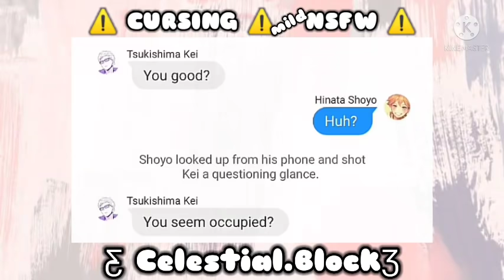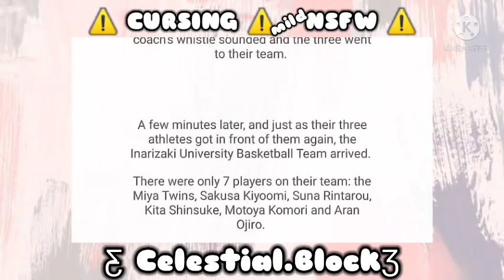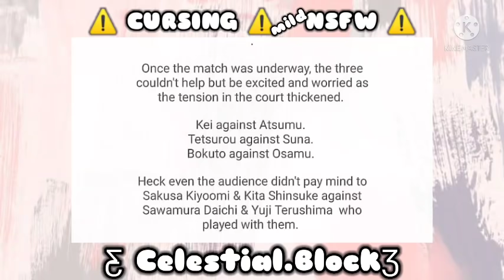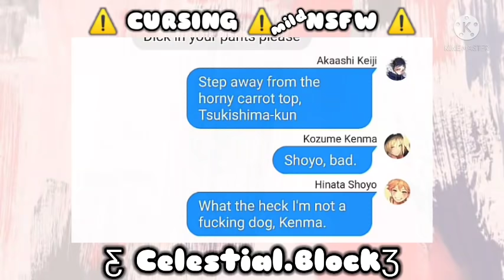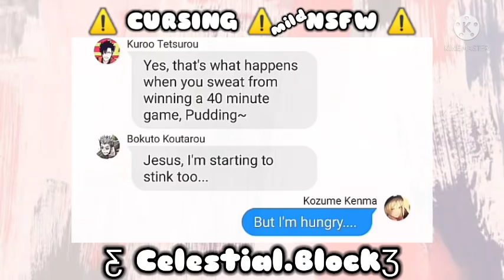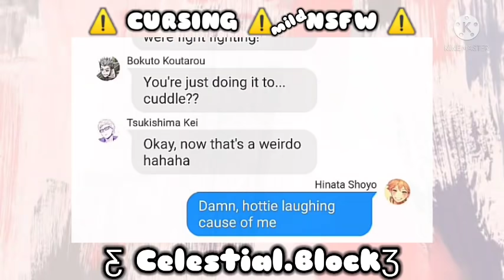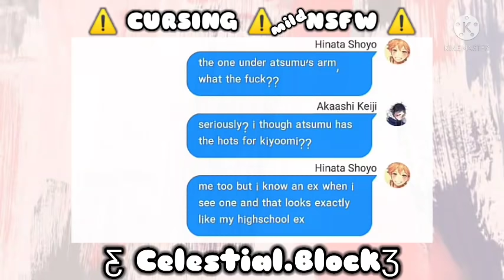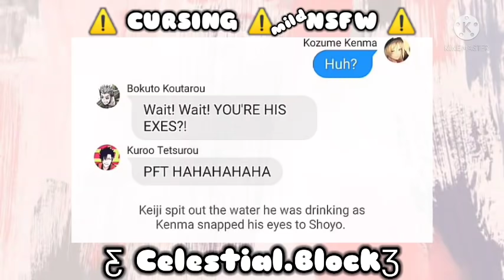EXES AND OHS • TsukiHina, KuroKen, BokuAka | Basketball AU | ✨Basketball Boys x FanBoys✨ | 𝑪𝒆𝒔𝒕𝒊𝒊